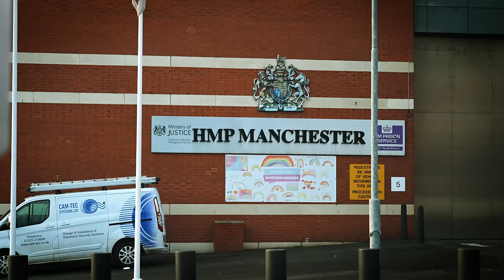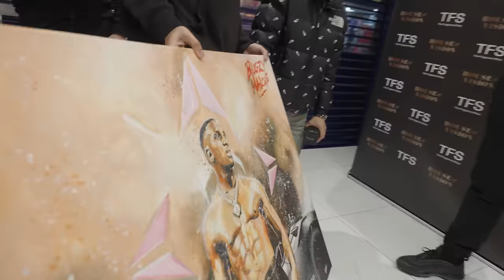Bugzy Malone - Old Friends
Pre-Order The Great British Dream Album